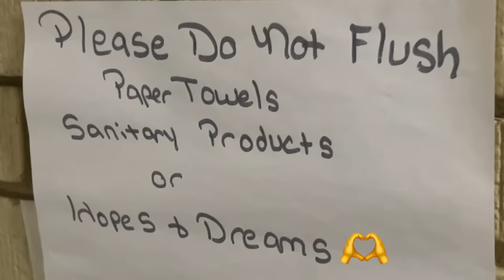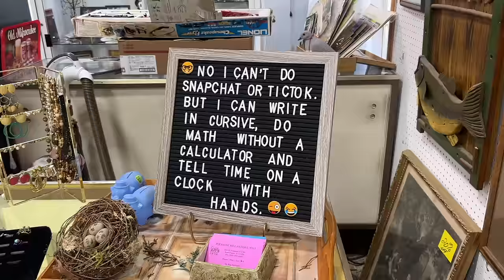i hate my room so let's give it a makeover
i hope u all enjoyed this vid and are as obsessed with my bedroom transformation as i am!! :')

time stamps
0:00-1:59 intro
1:59-2:53 scouring the antique mall
2:53-4:56 antique mall haul
4:56-8:43 lets go thrifting
8:43-12:22 finding my vanity & dresser
12:22-14:01 cleaning out my room
14:01-16:18 estate sale haul
16:18-18:37 bedroom reveal!
18:37-19:41 outro